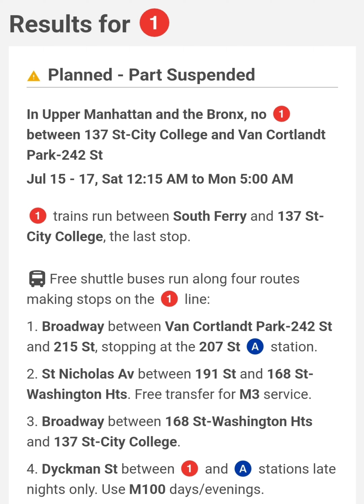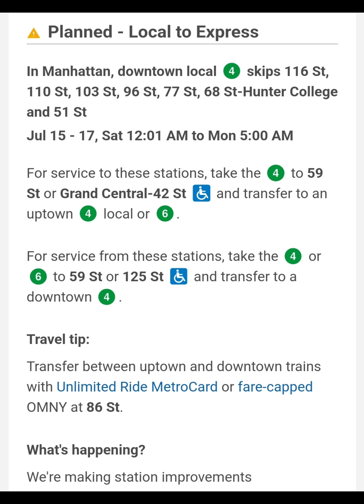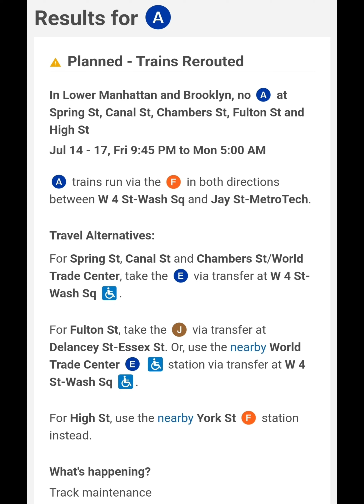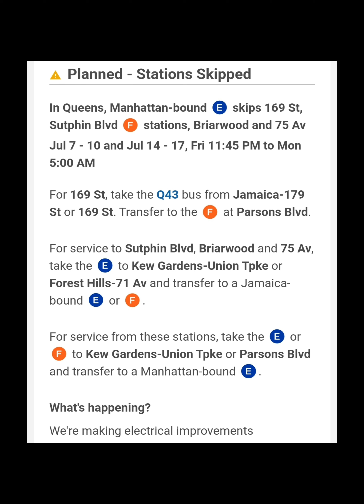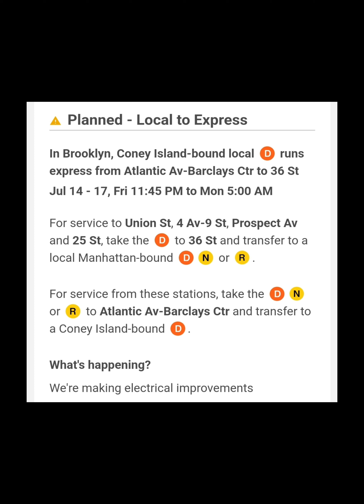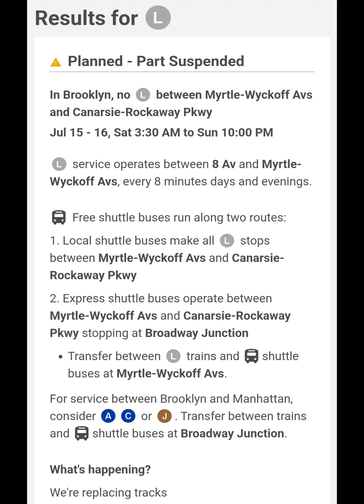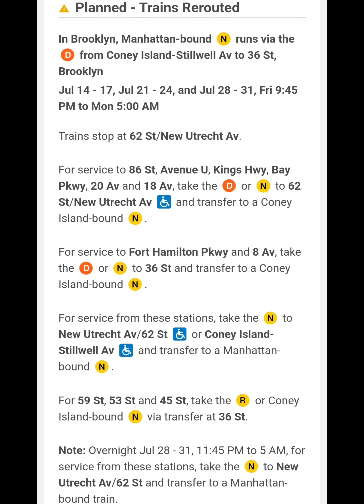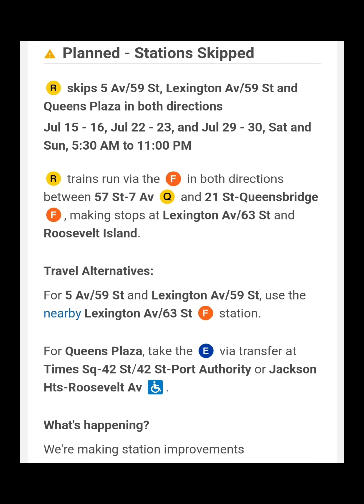Weekend Planned Service Changes Rundown (Fri, July 14-Mon, July 17)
While there won't be a regular video posted on Sunday, this video posted today will make up for it (hopefully).

These are the planned service changes set to take place on the various subway lines for the weekend of late Friday, July 14th, through early Monday, July 17th, 2023.

Please make sure to check the status of your subway line before you leave the house!